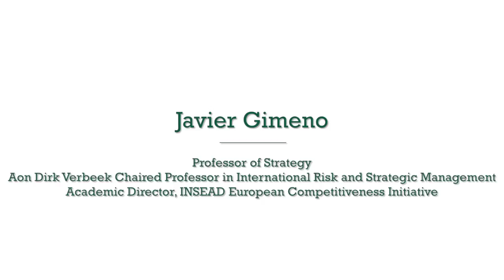Prof. Javier Gimeno on the perils of short-term thinking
Prof. Javier Gimeno (INSEAD Professor of Strategy) talks to Shellie Karabell about how a corporate culture of "short-termism" can undermine a firm's competitiveness over the long haul. Prof. Gimeno shares the results of his recent research as well as concrete strategies to avoid making shortsighted choices.